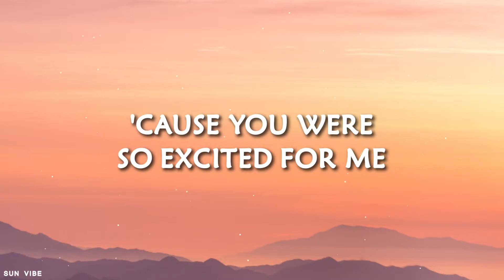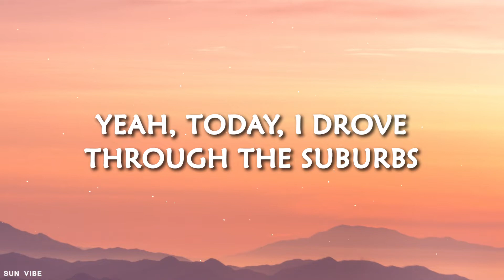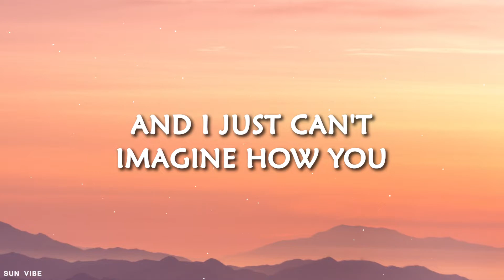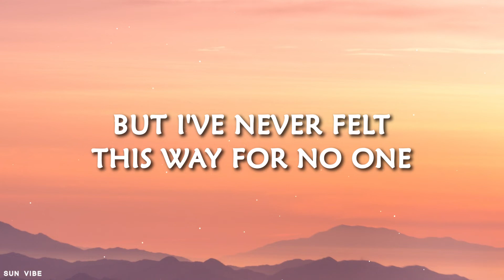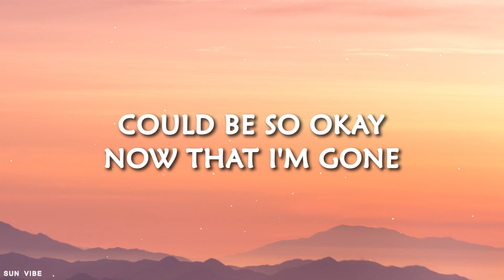Olivia Rodrigo - drivers license (Lyrics)